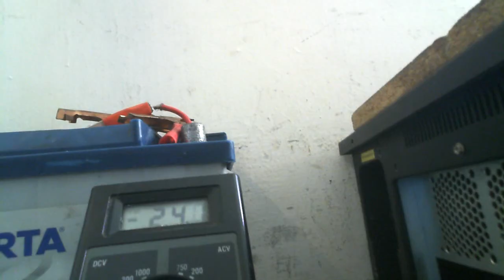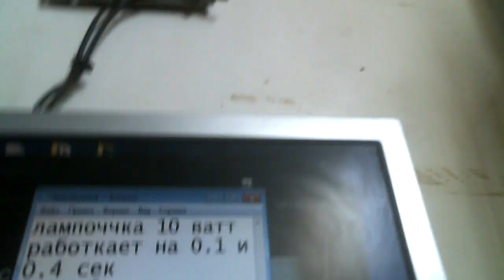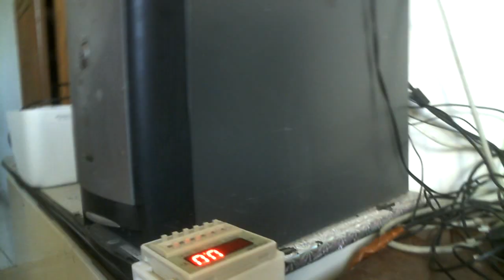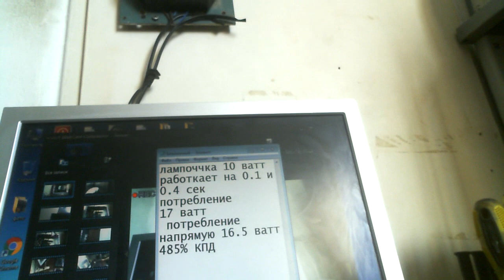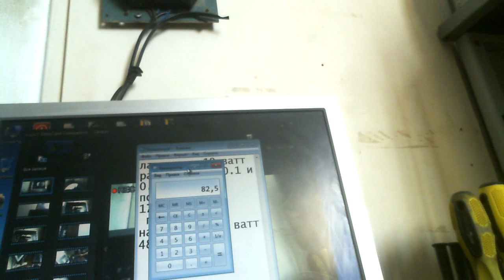Чудо лампочка галоген с КПД 485%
Помогите каналу

Лампочка дает 85.2 ватта в берет из сети всего 17 ватт таким образом КПД лампочки 485% можно применять 10 -20 штук для отопления так как лампочка галогенная накаляется до 600градусов по Цельсию